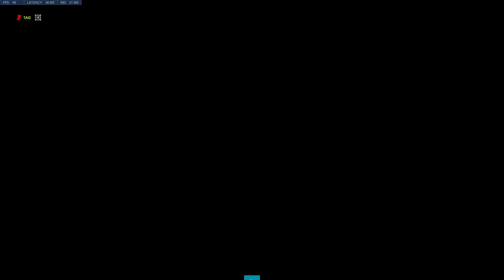[Overwatch] Mercy Game Play - 0 Deaths!